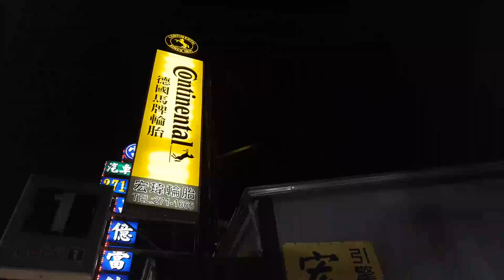安裝BMW三角架過程【BMW chassis tripod replacement】白同學 E36三腳架更換BMW底盤維修